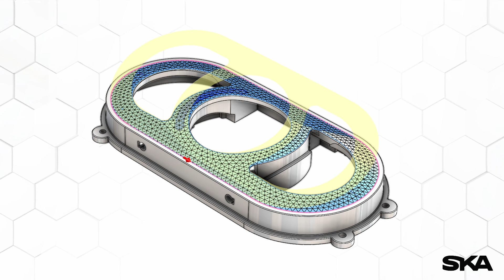SOLIDWORKS | Entenda a ferramenta de Planificação de Superfícies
Neste vídeo você vai entender os conceitos básicos sobre a ferramenta Planificação de Superfícies do SOLIDWORKS.

Confira abaixo as principais perguntas e respostas sobre o assunto:

P: É possível planificar um corpo sólido com este recurso?
R: Apesar de não ser possível uma planificação direta, é possível sempre selecionar uma face do corpo sólido a ser planificada ou aplicar a ferramenta diretamente num corpo de superfície.

P: Consigo identificar a deformação em pontos específicos da superfície?
R: Temos a escala de cores que contração e expansão que ajudam a identificar melhor, porém também é possível determinar a deformação em um ponto específico.

P: Posso exportar as superfícies planificadas para máquinas de corte?
R: É possível extrair o contorno da superfície planificada para um arquivo DXF ou DWG para a leitura da sua máquina de corte.

P: Essa ferramenta substitui a planificação de chapa?
R: Ao planificar a superfície não é levado em consideração os parâmetros do modelo, como espessura e material. Embora seja um  ótimo indicador e, em alguns casos, até pode ser utilizado num ambiente de produção, é importante lembrar que aquelas medidas refletem uma superfície, ou seja, sem espessura para representação visual, que pode ser uma base para construção do contorno de corte.

P: Como usar a ferramenta de planificação de superfície?
R: Selecione a superfície ou face que você deseja planificar e abra o recurso na barra de ferramentas de superfície. Você precisará selecionar um ponto e um vértice da superfície que serão utilizados como referência para a planificação. Também poderá selecionar linhas de divisão ou alívios. Para verificar a deformação basta clicar com o botão direito na superfície após sua planificação e selecionar essa opção.

P: Consigo usar essa ferramenta com o pacote do SOLIDWORKS Professional?
R: A ferramenta de planificação de superfície está disponível no pacote SOLIDWORKS Premium. Assim, a melhor de utilizar essa ferramenta é fazendo o upgrade da licença, pois, além deste recurso, poderá usufruir das outras capacidades que este pacote possui, como por exemplo executar análises estruturais de forma estática linear.